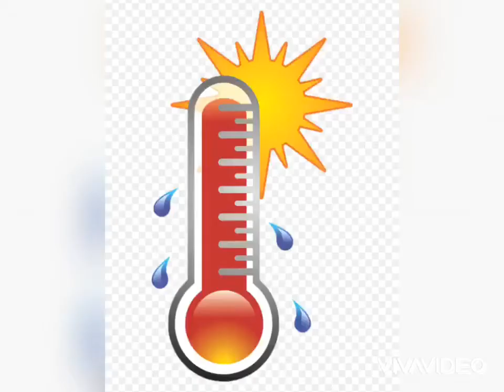ညအိပ်တဲ့ အလျိန် ချွေးအထွက်လွန်ခြင်း